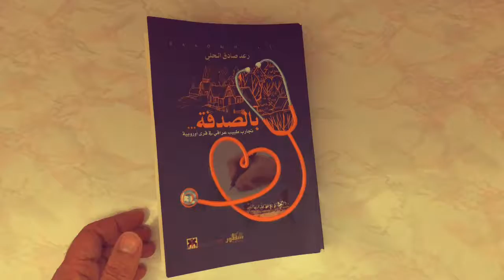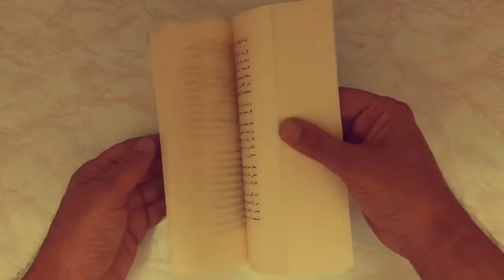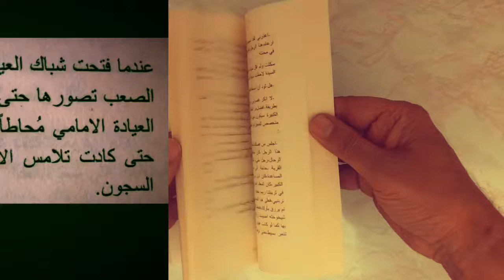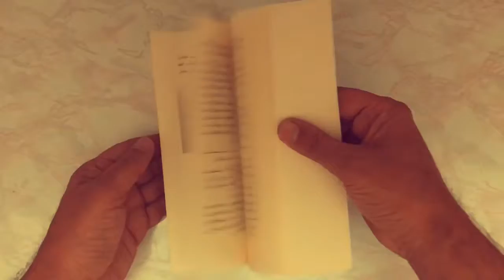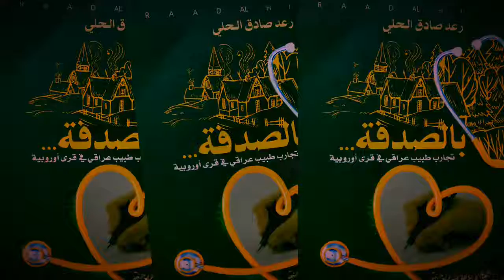عرض فيلمي لكتاب بالصدفة للطبيب العراقي رعد الحلي... مونتاج محمد خليل كيطان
لقطات هذا الفيلم هي لقطات حقيقة لتجربة الطبيب العراقي رعد الحلي في قرية يونانية تدعى غارذيكي.. وقد عرضت في هذا الفيلم مجموعة اللقطات لتجسيد بعض فصول الكتاب
محمد خليل التميمي